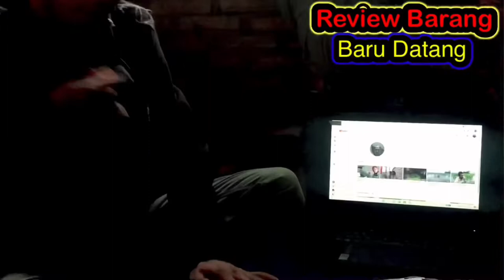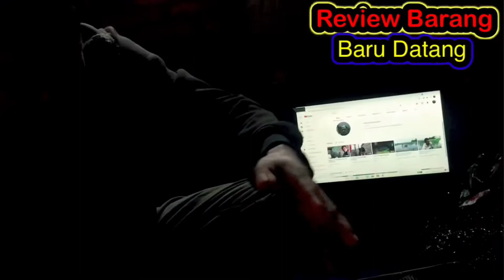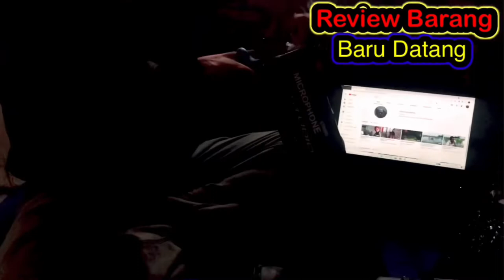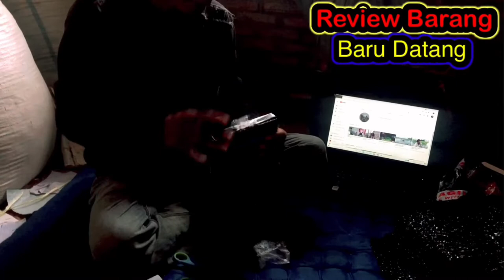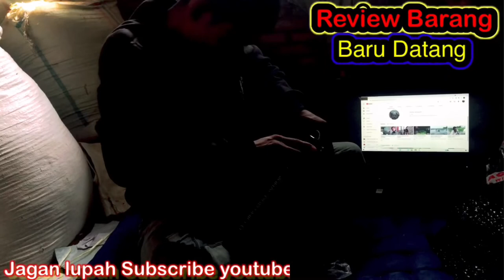REVIEW BARANG NEW “MIC BM800 SoundcardV8